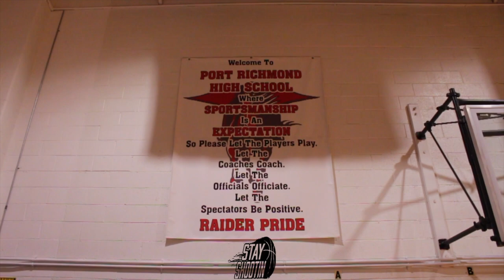Port Richmond GOES AT Sunset Park! Jayden Dantoni Drops 20 Points!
Full Game Highlights of Port Richmond was led by #11 Jayden Dantoni with 20 Points #30 Xavier Cardona with 18 Points and #13 Fidel Koryon with 14 Points. Sunset Park Was led by #12 Donovan Johnson with 18 Points & #1 Markise Braxton with 16 Points